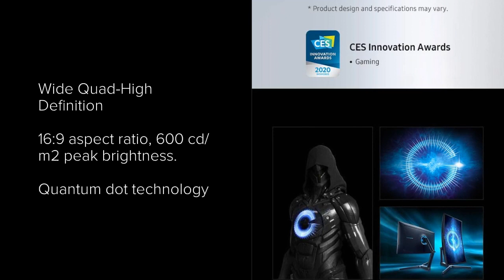World’s First Gaming Monitor with 1000R Curvature | Samsung Globally Launches Odyssey G7 Monitor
Samsung Globally Launches Odyssey G7 Curved Gaming Monitor. World’s First Gaming Monitor with 1000R Curvature Provides Best-in-Class High Performance Gaming Experience